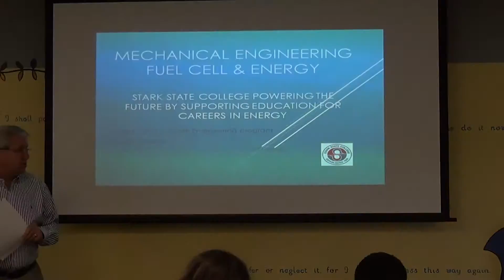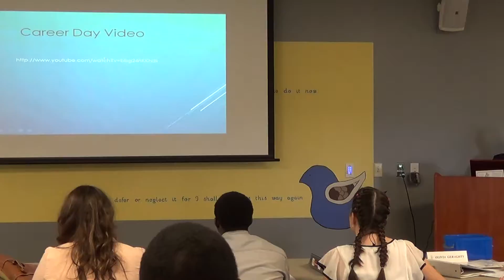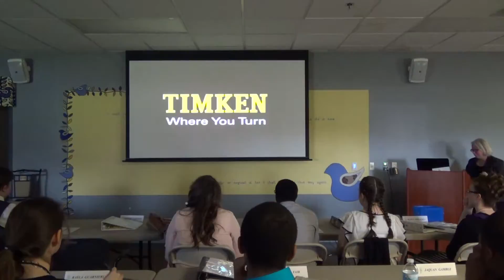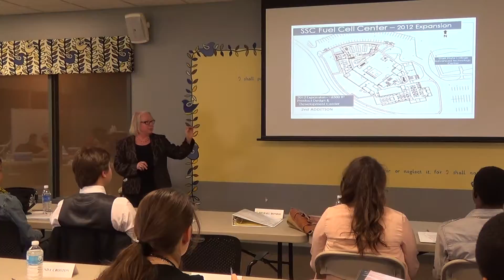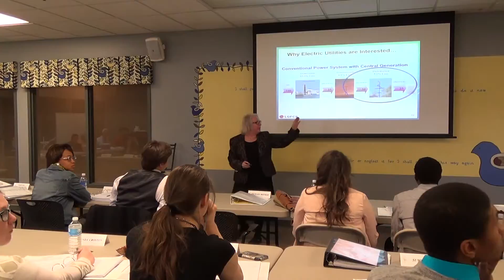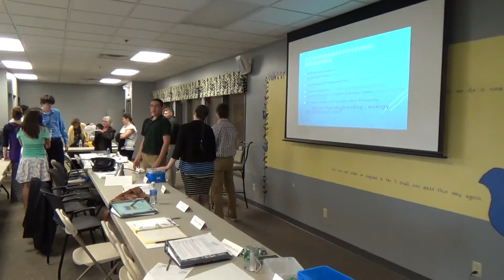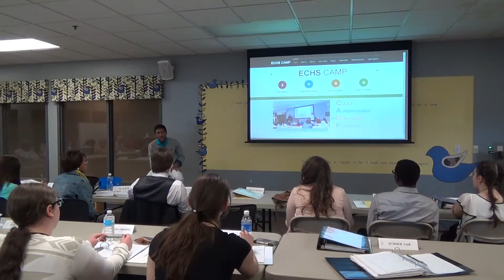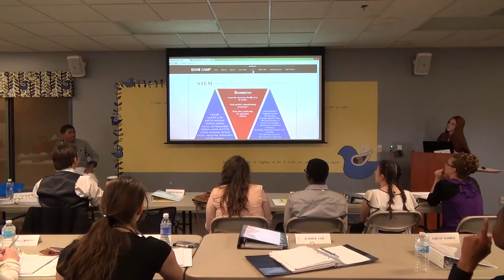Mech Engineering with Susan Shearer from Stark State May 2014